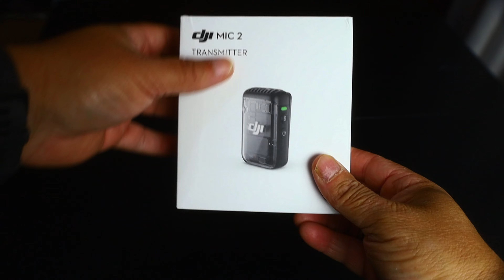Chegou Meu DJI Mic 2 Comprado no AliExpress Fui Taxado ?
DJI Mic 2 Tx

Microfone que comprei no AliExpress demorou 32 dias para chegar e fui Taxado em R$ 124,80 o para mim valeu muito a pena pelo valor que tá custando aqui no Brasil a importação tem seus riscos mais acho que continua valendo a pena .

Transmissor DJI Mic 2
Capture sons autênticos com o DJI Mic 2 atualizado e pronto para uso. Com seus recursos premium, incluindo gravação de áudio de alta qualidade, cancelamento de ruído inteligente e suporte para gravação interna de ponto flutuante de 32 bits, o DJI Mic 2 permite que você produza conteúdo de áudio equilibrado e rico em detalhes, perfeito para vlogs, entrevistas, transmissões ao vivo e muito mais.

Gravação de audio de alta qualidade

Cancelamento de ruido inteligente, vocais cristalinos

Gravação interna de 14 horas e gravação interna de flutuação de 32 bits

Faixa de segurança, proteja seu áudio
Uma segunda faixa pode ser gravada a -6dB ao lado da faixa de áudio principal para proteger contra picos inesperados de nível de áudio. Mesmo em ambientes altamente complexos e audivelmente caóticos, como um show de rock, o DJI Mic 2 oferece resultados equilibrados com uma facilidade notável.

CARACTERISTICAS

Dimensões
46,06×30,96×21,83 milímetros (L×L×A)

Peso
28 gr

Modo sem fio
GFSK 1 Mbps e 2 Mbps

Potência Irradiada Isotrópica Equivalente (EIRP)
20 dBm

Frequência de operação do modo sem fio
2,400-2,4835 GHz

Protocolo Bluetooth
BR/EDR

Frequência de operação Bluetooth
2,400-2,4835 GHz

Potência do transmissor Bluetooth (EIRP)
20 dBm

Tipo de bateria
Íons de lítio

Capacidade da bateria
360 mAh

Energia da bateria
1,39 Wh

Tensão da bateria
3,87 V

Temperatura de carregamento
5° a 45° C (41° a 113° F)

Temperatura de Operação
-10° a 45° C (14° a 113° F)

Tempo de carregamento
1 hora e 10 minutos

Tempo de Operação
6 horas

Link da loja que comprei